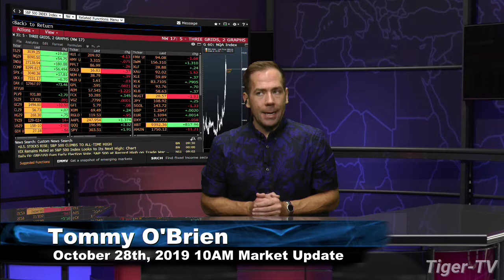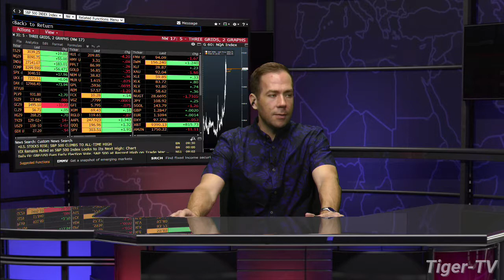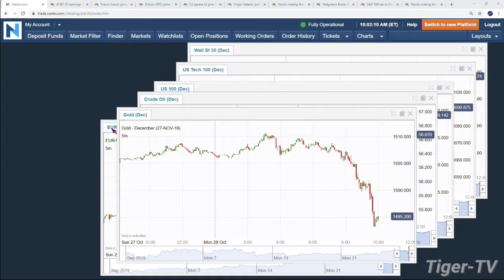October 28th, 2019 - 10AM ET Market Update on TFNN